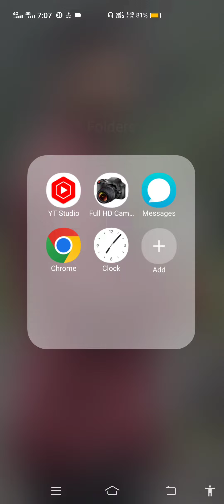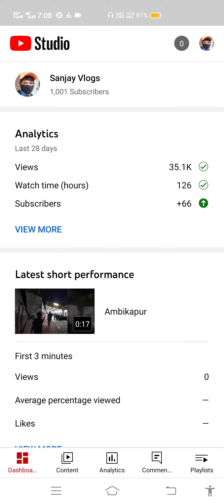My 1000 Subscribers Complete Thankyou thankyou Thankyou Yar | How to increase subscriber